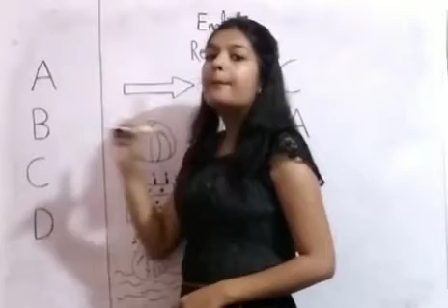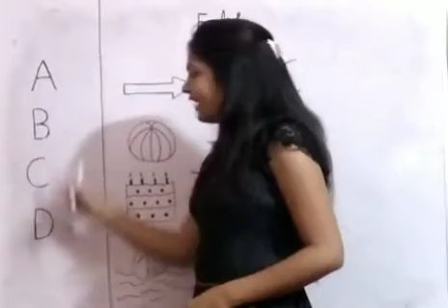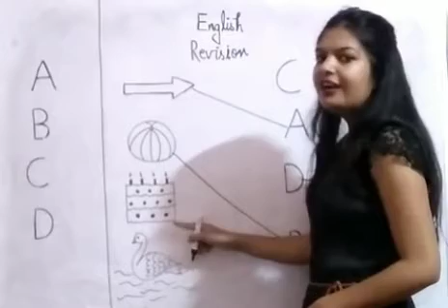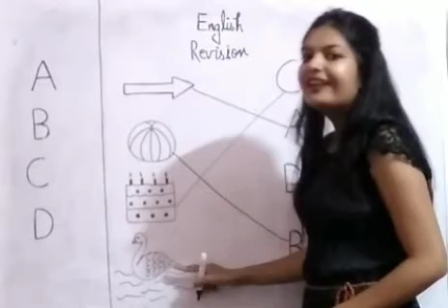CLASS - NURSERY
TOPIC - ENGLISH
SUB TOPIC  - A , B , C , D